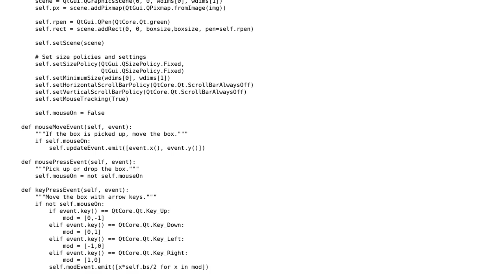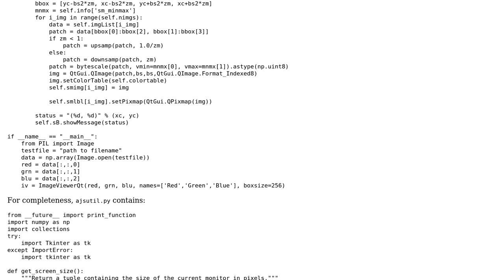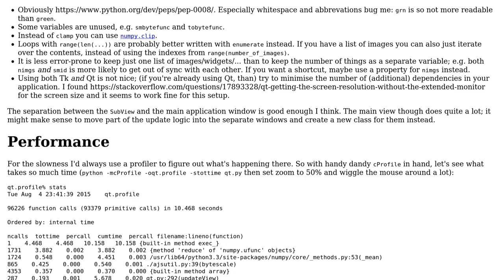Code Review: Multi-layer PyQt4 image viewer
With thanks & praise to God, and with thanks to the many people who have made this project possible! | Content (except music & images) licensed under CC BY-SA | Music | Images & others | With thanks to user Jamal user ferada user Ajean and the Stack Exchange Network Trademarks are property of their respective owners. You are responsible for your own actions.